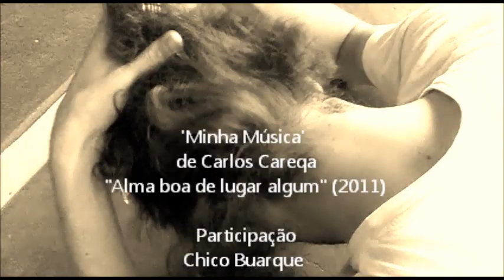Minha Música Carlos Careqa Chico Buarque legendado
Transcriação do vídeo 'Minha Música' de Carlos Careqa, registrada em seu disco "Alma boa de lugar algum" (2011), por Chico Buarque. Legendado.